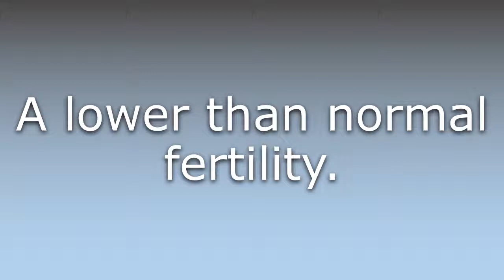What does Subfertility mean?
What does Subfertility mean in English? Learn the meaning of the word Subfertility! How to Pronounce Subfertility. Expand your vocabulary, learn words.